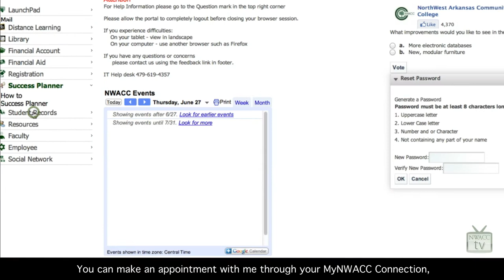Health Professions Academic Advisor - Darcy Williams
Are you pursuing a degree or certificate in any of NWACC's Health Professions areas? Be sure to visit with your Academic Advisor, Darcy Williams!

She can help you with course planning, registration issues, basic financial aid questions, application processes, and much more!